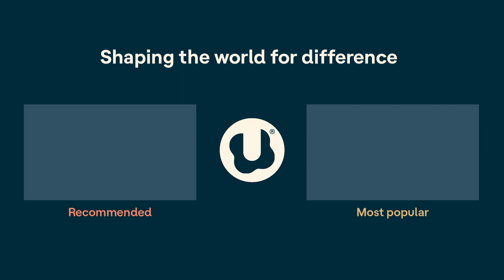"Trapped" with ADHD during the pandemic (Erin's story) | ADHD Aha!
Erin Lazoen had her ADHD “aha” moment during the pandemic. Working full time, and a newly single parent, Erin felt “trapped” in her own head — on top of being stuck inside. As a child, she’d been diagnosed with ADHD and struggled with reading comprehension. But she hadn't realized just how much ADHD was affecting her as an adult. So she decided to revisit her ADHD diagnosis.

Erin is an “ADHD Aha!” listener who wrote in! Also in this episode: How Erin’s ADHD brain makes her a fun, creative mom. And feeling like an “oddball” in your family, and how Erin turned that into a strength.

Understood.org is a resource dedicated to shaping the world so the 70 million people with learning and thinking differences can thrive.